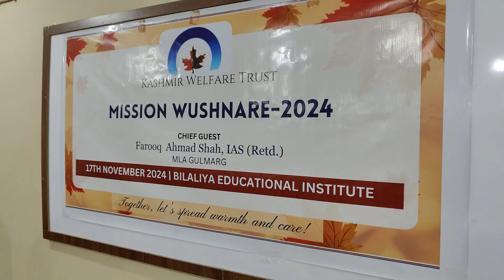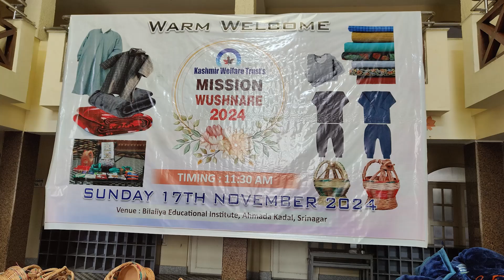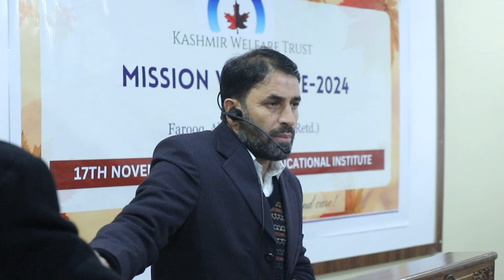Mission Wushnare 2024: Kashmir Welfare Trust Distributes Winter Kits Among 200+ Families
On this occasion, MLA Gulmarg, Farooq Shah, was the Chief Guest.

Srinagar, November 17, 2024: The Kashmir Welfare Trust (KWT), under the leadership of Chairman Manzoor Ahmad Wangnoo, successfully hosted Mission Wushnare 2024 at Bilaliya Educational Institute, Lal Bazar. Over 200 families received winter kits, which includes food kits, warm clothing, blankets, kangris, thermals, and hot water bottles.

Farooq Ahmad Shah, IAS (Retd) and MLA Gulmarg, graced the occasion as Chief Guest and emphasized the need to focus on employment generation to address the financial challenges faced by families.

Additionally, sewing machines were distributed to promote women’s empowerment, and bicycles were provided to students for safer school commutes. A medical camp, organized by Help Poor Voluntary Trust, offered healthcare support to attendees.

Speaking at the event, Chairman Wangnoo stated, “Empowerment through assistance is our priority. Giving a hand is better than merely giving in hand.”

The event saw active participation from civil society members, educationists, environmentalists, law enforcement officials, and students of Bilaliya Educational Institute, who assisted beneficiaries. Chairman Wangnoo extended his gratitude to administration, chief guest, the dignitaries, and volunteers, reiterating KWT’s commitment to humanitarian aid and sustainable empowerment.